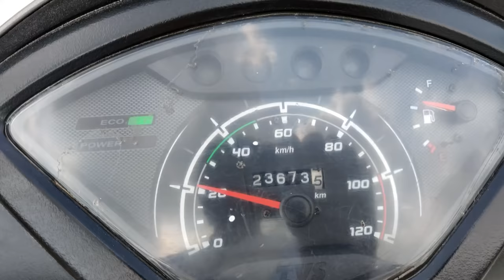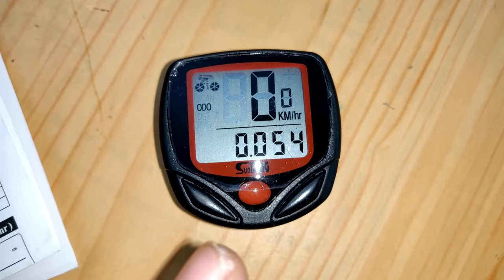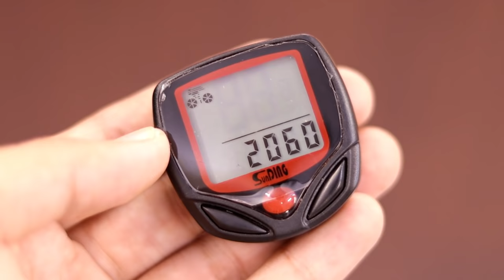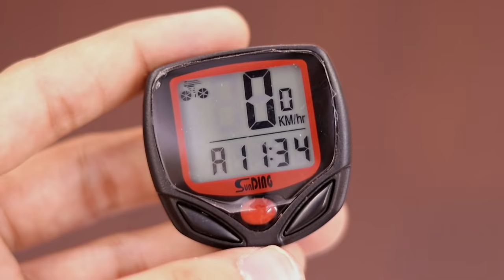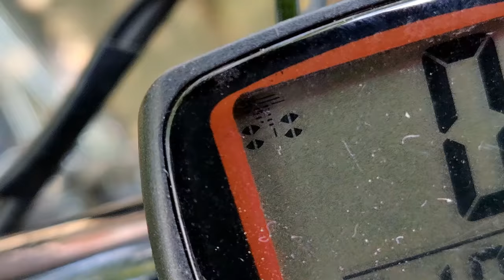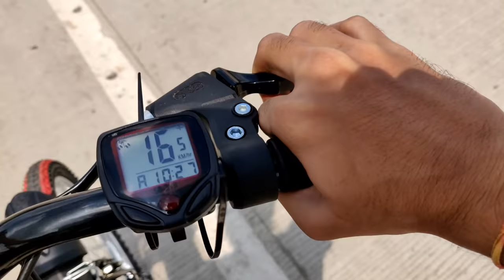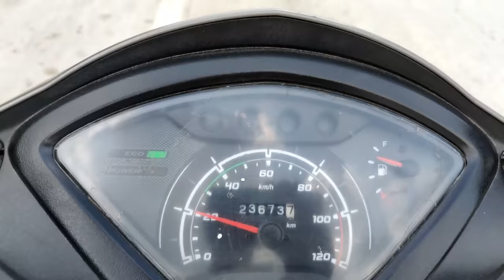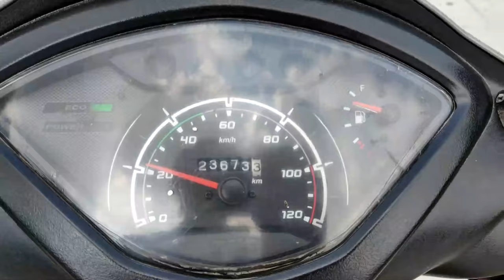Cycle में Speedometer लगाते ही मज़ा हुआ दोगुना !! Bicycle Computer Odometer Speedometer Testing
Bicycle Computer Odometer Speedometer Digital LCD Bike Meter or Wired Cyclocomputer - Best And must Have accessory for your cycle .

Amazon (Rs 250)
Flipkart ( Rs 260 )

(Paid Link)